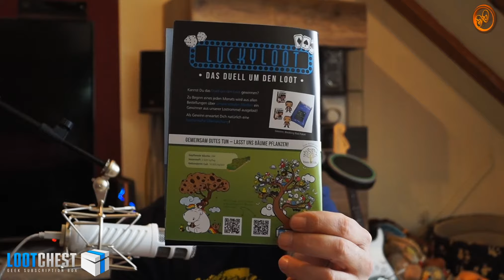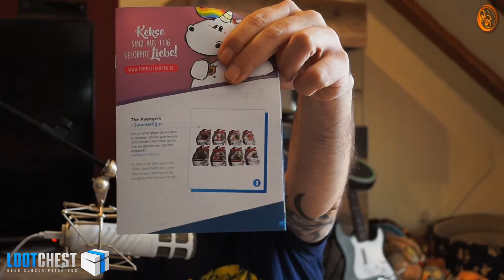UNBOXING SEPTEMBER 2017 🎁 Lootchest Plus!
Möchtest Du an meiner Verlosung für eines der Items teilnehmen musst Du nur Abonnent meines Kanals sein und in den Kommentaren ausschliesslich unter diesem Video hier einen Kommentar schreiben der folgendes beinhaltet:
1. welches Items Du gerne hättest
2. warum ausgerechnet Du dieses Item bekommen solltest

Bitte entscheide Dich für EIN Item! Kommentare von Leuten, die reinschreiben:
"Ich möchte alles haben" oder mehrere Sachen benennen werden grußlos gelöscht. Bitte seid nicht gierig, es soll ja jeder was bekommen.
Ihr habt 14 Tage dafür Zeit, danach werde ich die Gewinner ermitteln.
Ob ihr gewonnen habt erfahrt ihr dann, wenn ihr von mir eine Nachricht bekommen habt. Also schaut ab dem 30.09. hier in euer Youtube-Postfach mal rein. Die Gewinner geb ich dann auch im nächsten Lootchest-Unboxing bekannt.

Zur Verlosung stehen folgende Items:
1. Das dreieckige ZELDA-Kissen
2. Die THOR-Action-Sammelfigur
3. Der Ravenclaw-(Harry Potter)Schlüsselanhänger
4.Die HULK Q-Fig
5. Der SONIC Artprint

Das T-Shirt ist nicht Teil der Verlosung!

Ich wünsche allen Teilnehmern viel Glück!

🔴 Willst Du auch eine Lootchest? Dann schau doch mal hier vorbei. Es lohnt sich!
🔴 Schau doch mal im Lootstore vorbei.
🔴 Magst Du auch die dicken Einhörner? Vielleicht findest Du ja hier was für Dich.